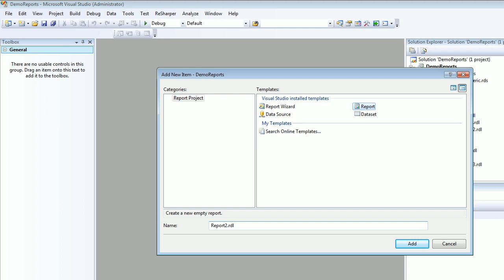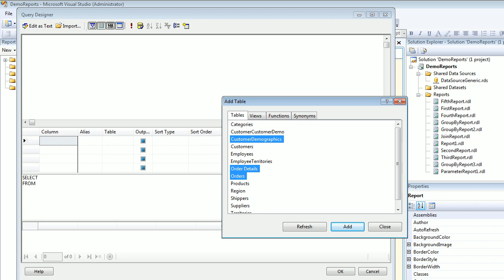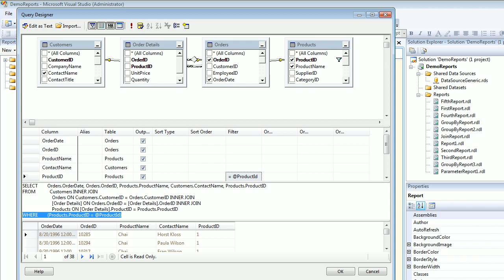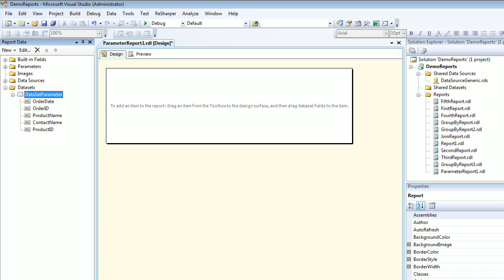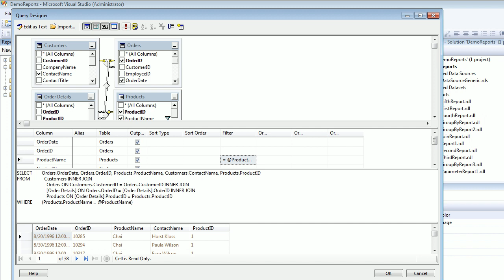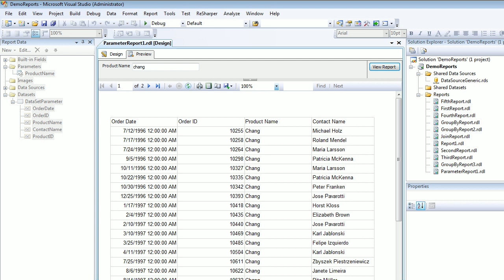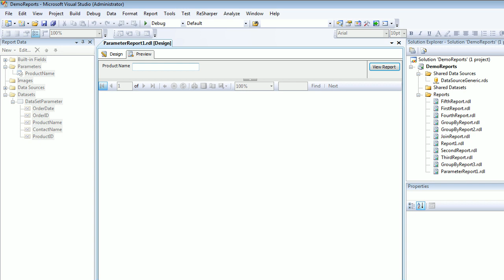SSRS Passing Integer and String Parameters To Reports Part 15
This video explains how to generate reports based on passing basic parameters like Id(int) and Product name(string).